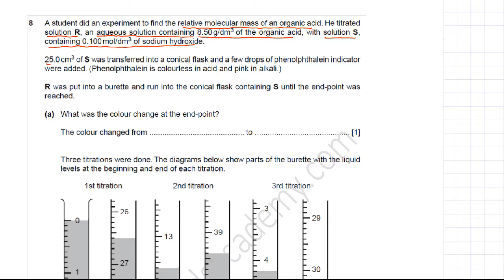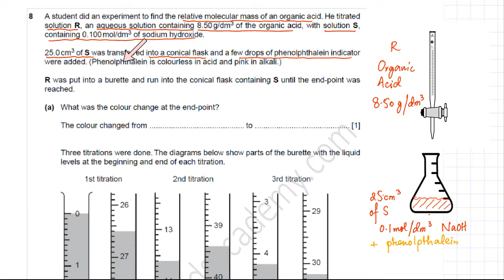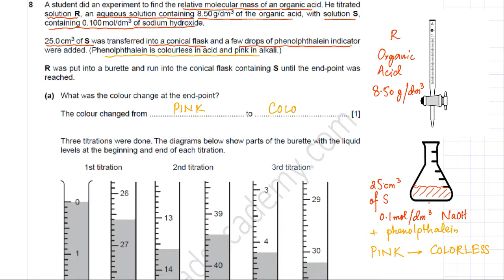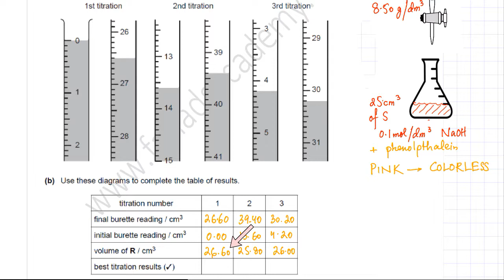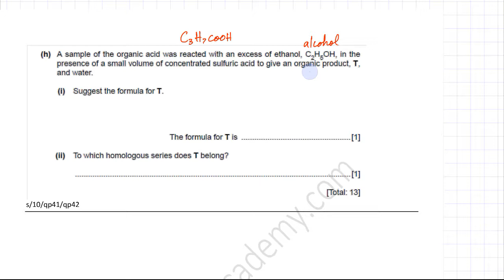6-Moles & Titration : ATP Questions, Finding Unknown Ar/Mr (s/10/qp41)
s/10/qp41/qp42
For Tutoring Queries, Fahad's Academy Offers the Best Subject Specialist for Online Classes in Math, Physics, Chemistry, Biology, Economics, etc